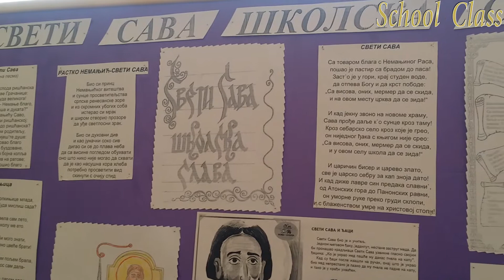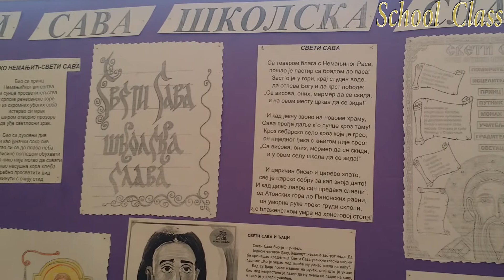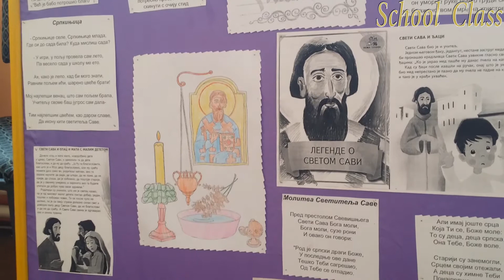Sveti Sava Skolski Pano